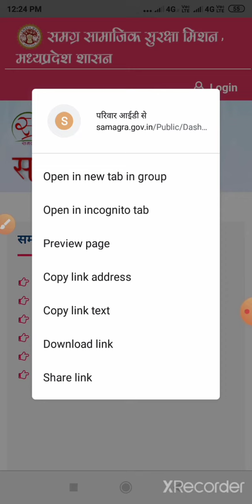apni khoi hui s gra i d apne mobile se khud nikalein